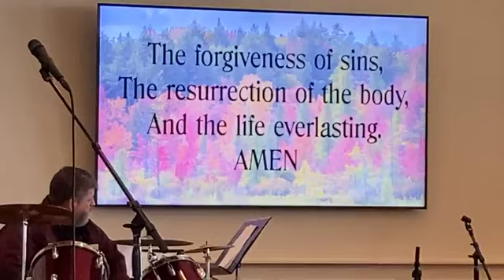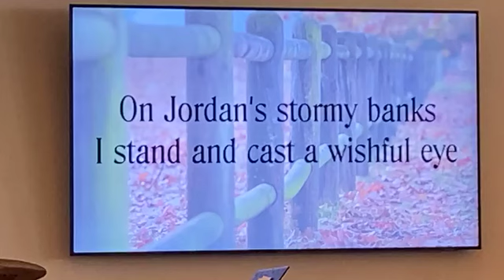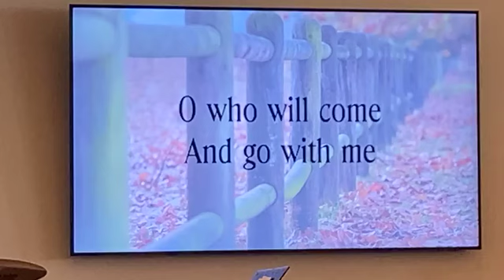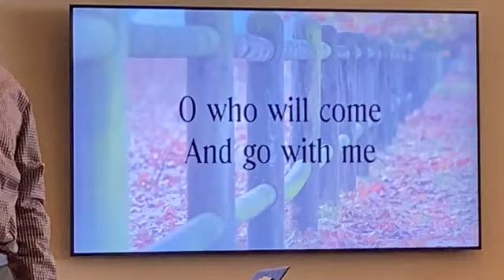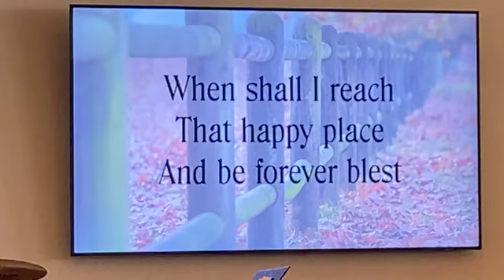Tabor UMC Sunday Worship 10/27/2024